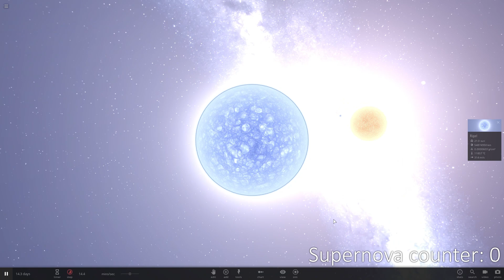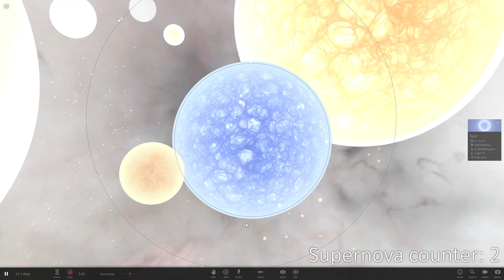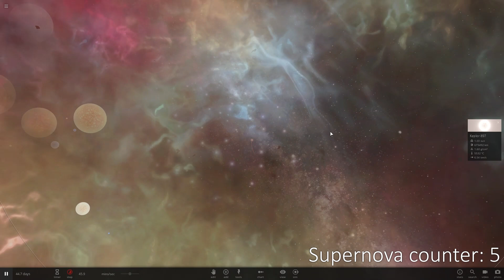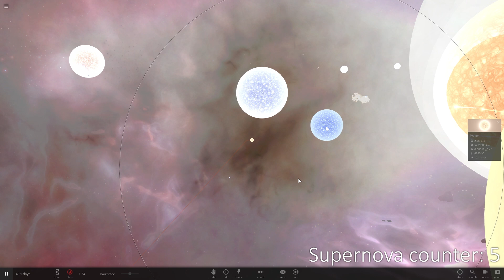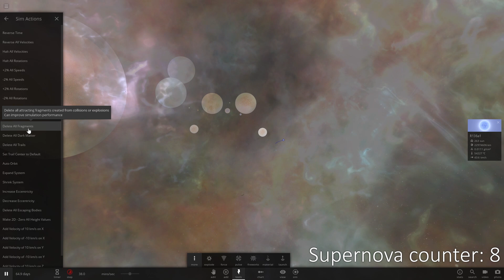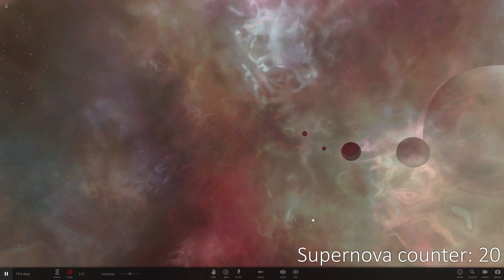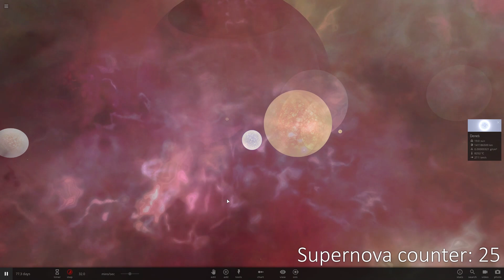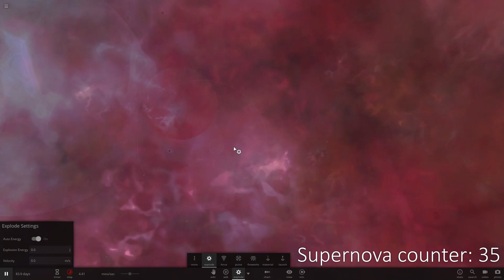Colliding Stars in Universe Sandbox 2! (laggy supernovae)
Hi everyone!

Colliding prominent stars until the game becomes too laggy for me to continue

Made with Universe Sandbox 2, edited in Adobe After Effects